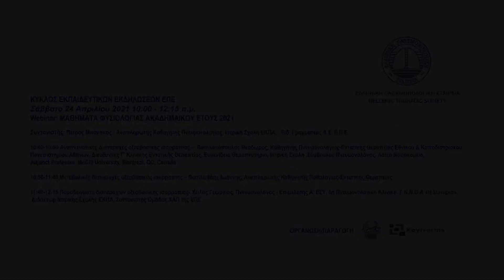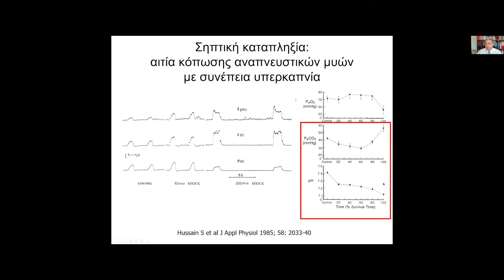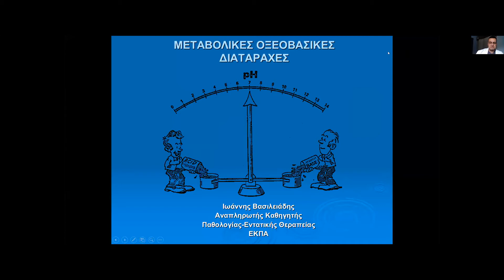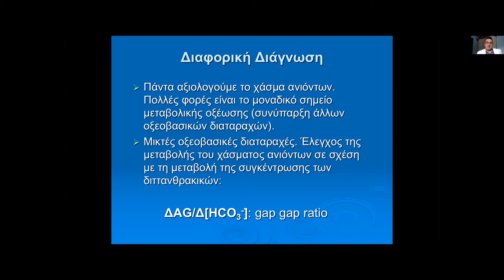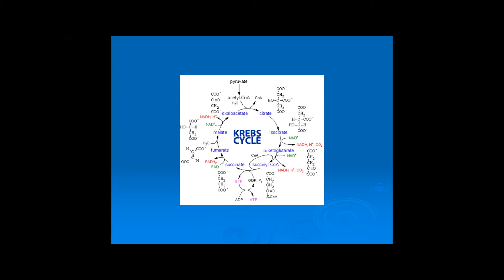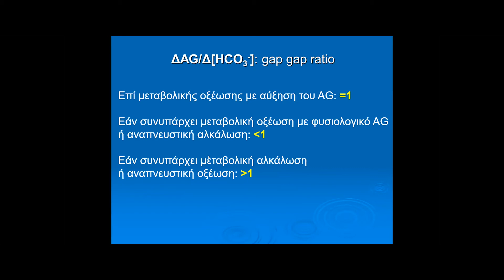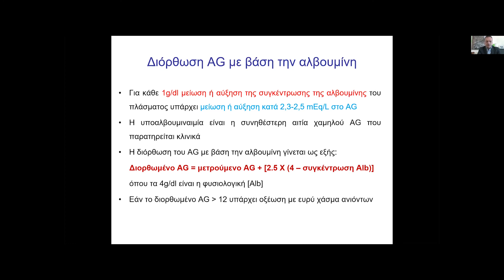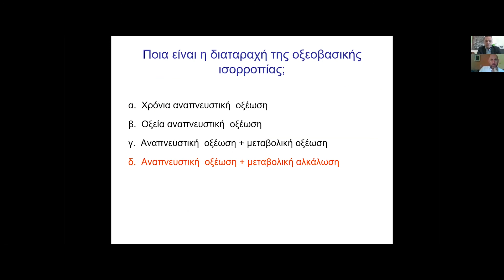Κύκλος εκπαιδευτικών μαθημάτων ΕΠΕ/ Ενότητα "Φυσιολογία του Αναπνευστικού" (Ε' μέρος) 24-4-2021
Συντονιστής: Π. Μπακάκος
Αναπνευστικές διαταραχές οξεοβασικής ισορροπίας - Βασιλακόπουλος Θ.
Μεταβολικές διαταραχές οξεοβασικής ισορροπίας - Βασιλειάδης Ι.
Παραδείγματα διαταραχών οξεοβασικής ισορροπίας - Χειλάς Γ.